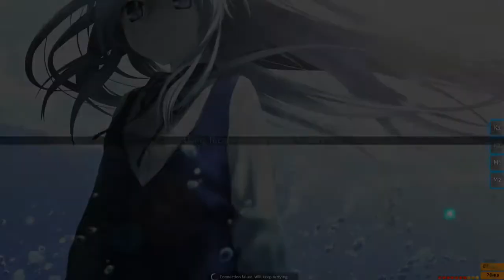321PP!! RE:TRYMENT +HD FC NEW TOP PLAY!!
Pretty good score for my first 300PP, not being a TV size farm map makes me even more happier. I literally shaking the entire last drop smh I was surprised I could still control my pen.

Skin: unavailable sorry :(